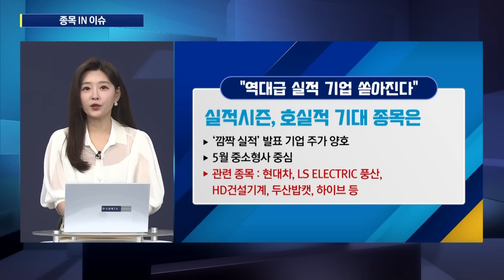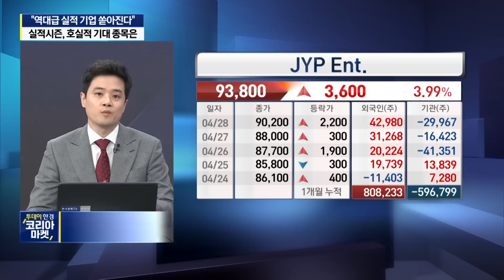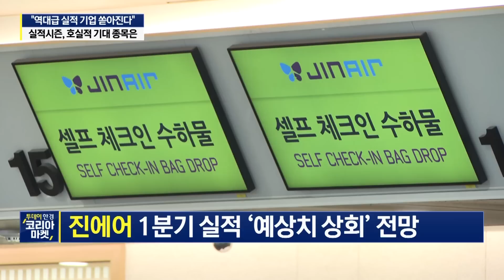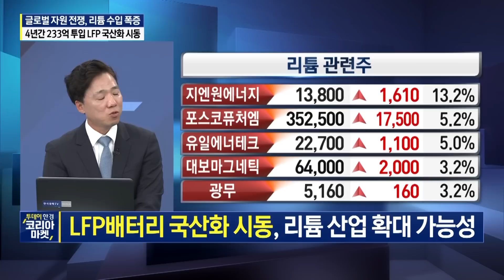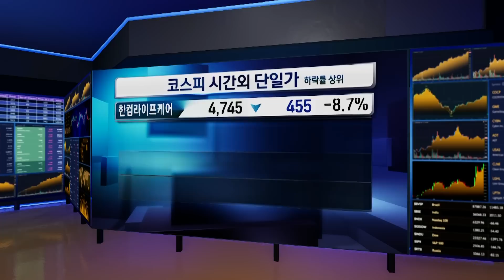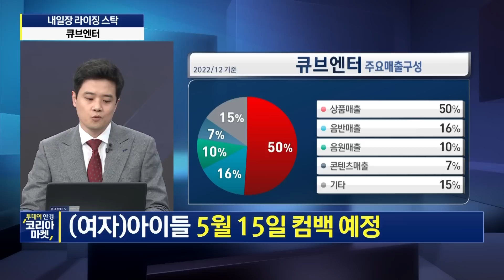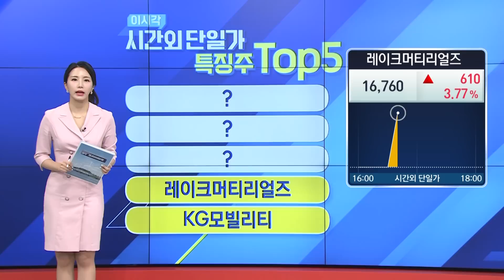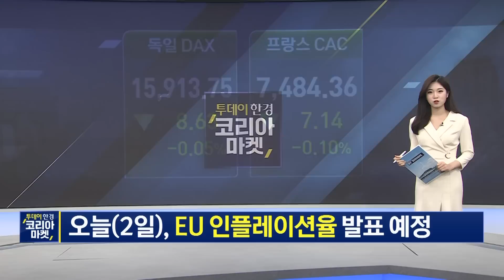[라이징스탁] "역대급 실적 기업 쏟아진다", 호실적 기대 종목 TOP3ㅣ4년간 민관 233억 투입 LFP 국산화 시동, 리튬주 '급등'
여러분들의 포트를 풍성하게 채워갈
다양한 종목들과 함께 [투데이 한경 코리아마켓]은
항상 여러분의 든든한 전략 동반자가 되어드리겠습니다😊

00:00 오프닝
04:27 "역대급 실적 기업 쏟아진다", 실적시즌, 호실적 기대 종목은
18:36 글로벌 자원 전쟁, 리튬 수입 폭증, 4년간 233억 투입 LFP 국산화 시동
27:44 이 시각 시간외 단일가
31:01 라이징스탁
42:43 시간외 단일가 특징주 TOP5
48:24 아시아 · 유럽 증시 시황

▶ MC 손유빈, MC 박수진, 캐스터 임하영
▶ 김성준ㅣ하이투자증권 도곡WM센터 부장
▶ 홍의진ㅣ와우넷 파트너
▶ 장시영ㅣ유안타증권 압구정지점 차장